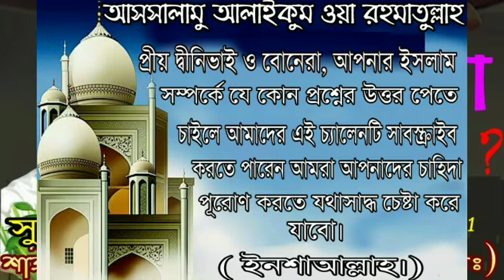আশুরার রোজা রাখার ফজিলত কি ? The virtues of fasting the day of Ashura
প্রশ্নোঃ আশুরার রোজা রাখার ফজিলত কি ?
Question:- The virtues of fasting the day of Ashura ?

উত্তর প্রদান করেছেনঃ শাইখ মাসুম বিল্লাহ আল আসাদ (হাফেঃ)  Answer:- Seikh Masum Billah Al Asad  (Hafezahul)